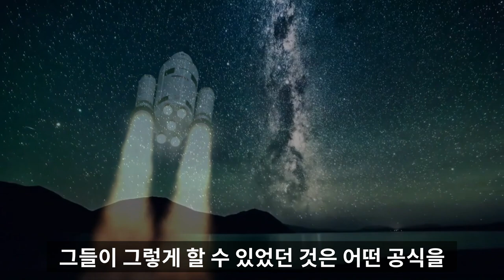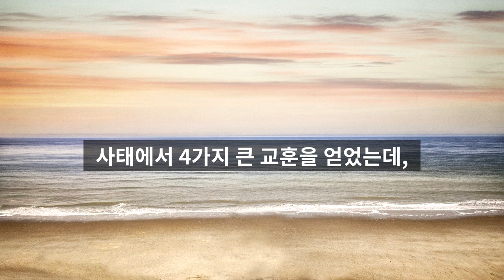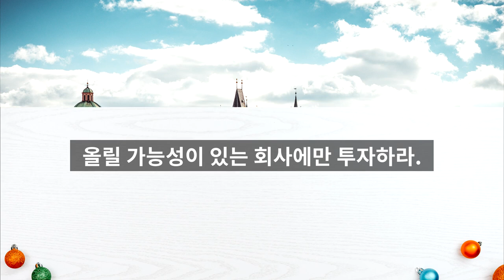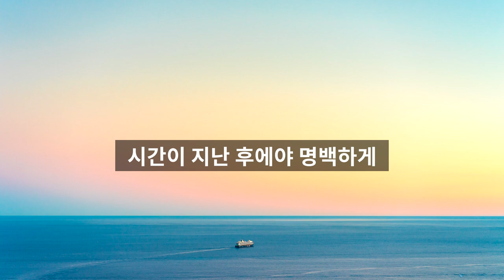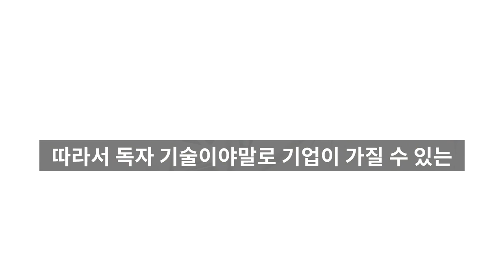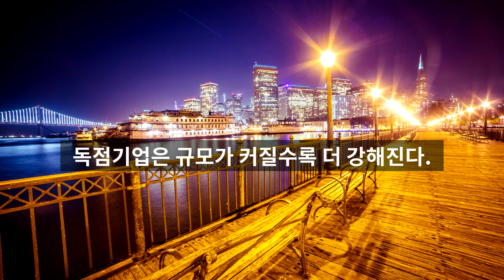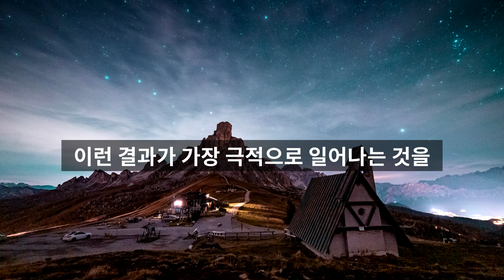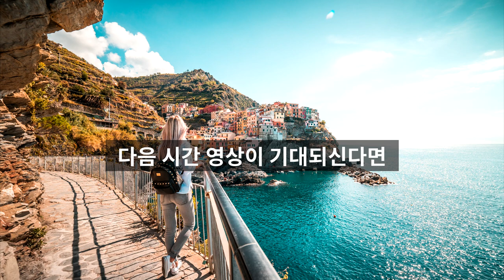150만유튜버 신사임당을 월급노예 탈출시켜준 1권의 책 제로투원, 베스트셀러|재테크|자기계발|세상의모든책들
요번 시간에는 '제로투원' 책을 리뷰하게 되었습니다.

한번 읽어봐야지 한 책이었는데요.  월 3억 수입, 150만 유튜버, 신사임당님께서 추천하셔서
읽어보게 되었습니다.
생각보다 정말 재미있고 유익한 책이었습니다.

1 닷컴 붕괴가 남긴 교훈
2 거듭제곱법칙을 따르는 성장기업에 투자하라.
3. 경쟁하지 말고 독점하라
4 독점기업의 특징
5 시간이 흐른다고 미래가 되지는 않는다.

투자에  통찰력을 기를 수 있는 내용도 많으니 시청하셔서
많은 내용 얻어가시기 바랍니다.